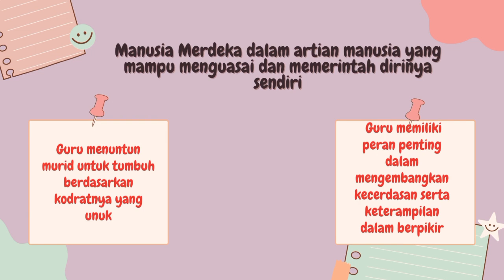Aksi Nyata Pelatihan Mandiri Menyebarkan pemahaman Merdeka Mengajar| Topik 1 Merdeka Mengajar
Aksi Nyata Pelatihan Mandiri: Menyebarkan Pemahaman Merdeka Belajar

AKSI NYATA PELATIHAN MANDIRI TOPIK 1 MERDEKA BELAJAR | platform merdeka mengajar

Assalamualaikum wr.wb

Pada video ini saya melaksanakan aksi nyata pada pelatihan mandiri platform merdeka mengajar di topik 1 merdeka belajar.

Setelah menonton video ini. Silahkan bapak ibu, berikan umpan balik di kolom komentar dengan meneruskan kata berikut.

"Silahkan melanjutkan kalimat ini di kolom komentar. • Dari paparan yang disampaikan, sebelumnya saya pikir .., ternyata

• Langkah kecil yang akan saya lakukan setelah ini adalah

Terima kasih sudah meluangkan waktu bapak ibu untuk memnyimak aksi nyata penyebaran tentang merdeka belajar oleh saya.
aksinyatamerdekabelajar
ksinyatamerdekabelajar

topik1 merdekabejar

Terimakasih sudah nonton. Semoga bermanfaat.